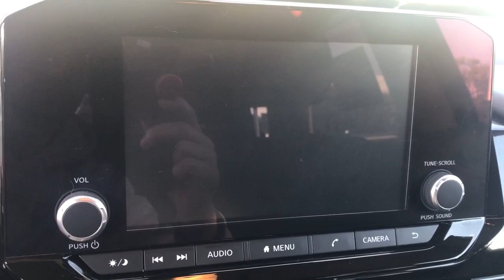2022 Nissan Pathfinder Langhorne, Bensalem, Philadelphia, Southampton, Huntingdon Valley, PA 76765B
Super Black Used 2022 Nissan Pathfinder S available in Feasterville, Pennsylvania at Colonial Nissan. Servicing the Langhorne, Bensalem, Philadelphia, Southampton, Huntingdon Valley, PA area.

Pathfinder S
2022 Nissan Pathfinder S - Stock#: 76765B

Colonial Nissan
117 Bustleton Pike